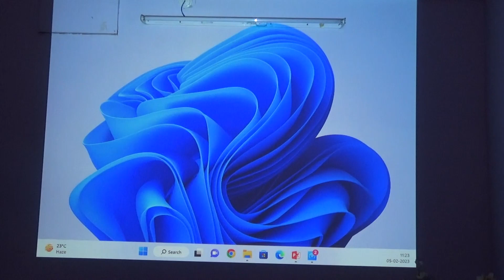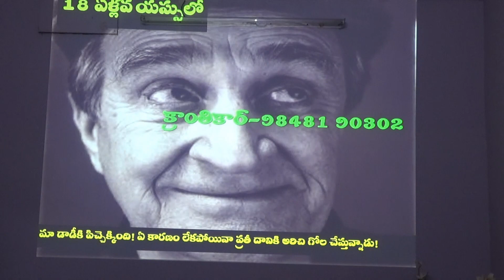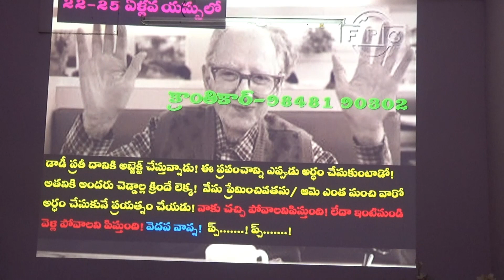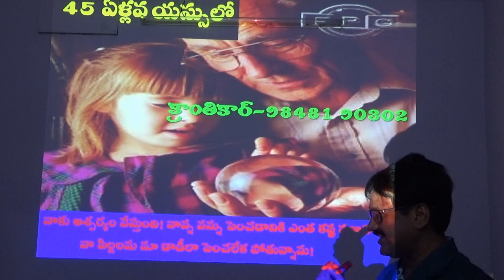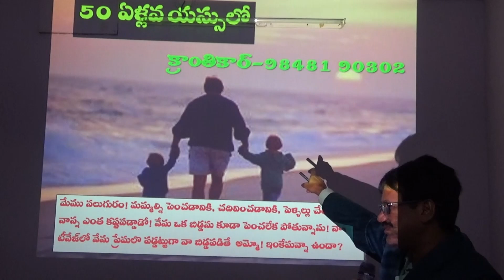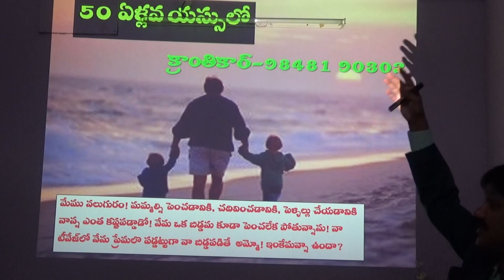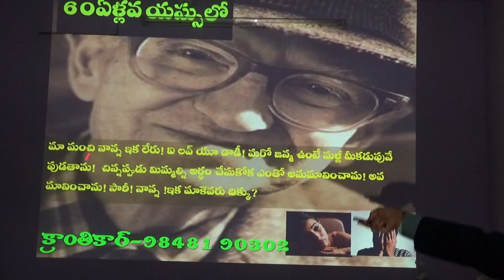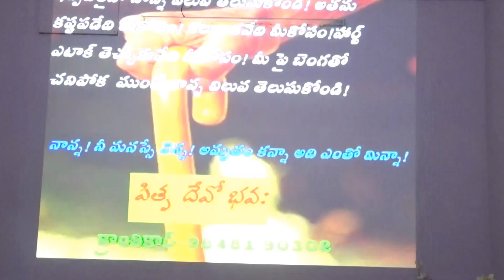నాన్నను ద్వేషించే వారికోసం|నాన్న విలువ తెలుసుకో!|Know Your Dad's Value| డా.క్రాంతికార్, సైకాలజిస్ట్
నాన్నను ద్వేషించే వారికోసం|నాన్న విలువ తెలుసుకో!| Know Your Dad's Value| Psychology నాన్న విలువ తెలుసా?
నాన్న! నీ మనసే వెన్న ! అమృతం కన్నా అది ఎంతో మిన్నా!- డా.క్రాంతికార్, సైకాలజిస్ట్
స్కూళ్ళు , కాలేజీలలో ప్రోగ్రామ్స్ కై సంప్రదించండి!